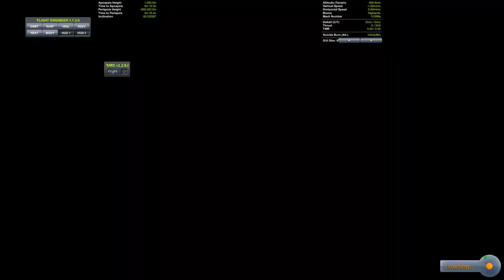Kerbal Space Program: Free Ride challenge hard mode entry, unedited